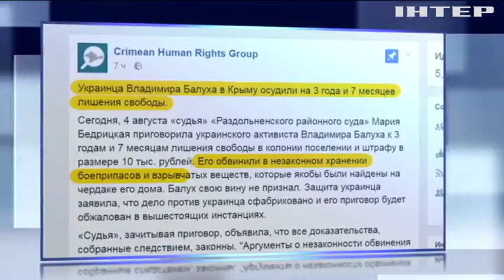В Крыму украинского активиста отправили в тюрьму